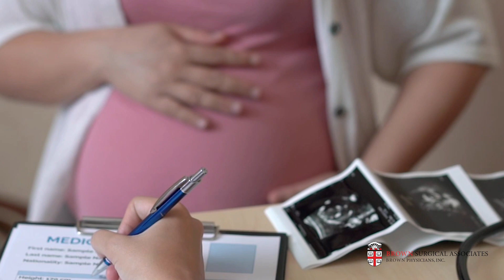Getting to Know Dr. Artur Chernoguz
Brown Surgical Associates pediatric surgeon Dr. Artur Chernoguz discusses what he loves about his career and why he chose to join the experience surgical team at Brown Surgical Associates.